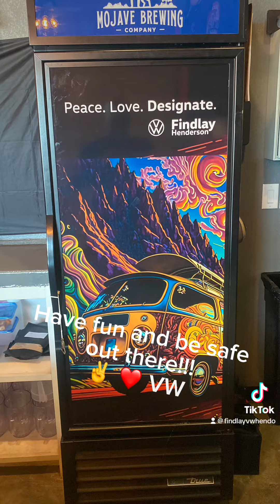Peace Love Designate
Want to know more about our Peace, Love Designate program? Swing by the dealership and we’ll give you a full run down on how we partner with local bars and breweries to promote safe and fun nights out!